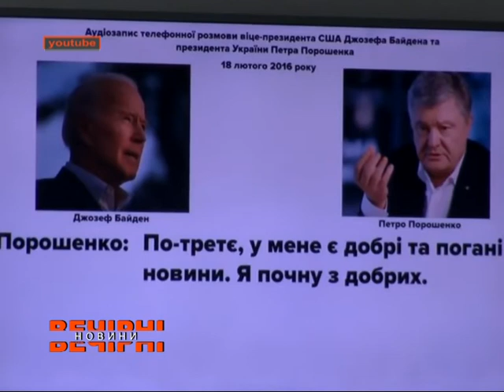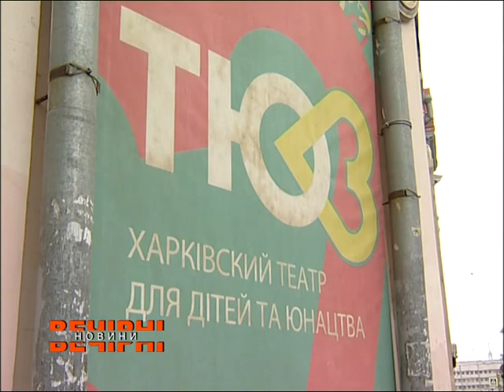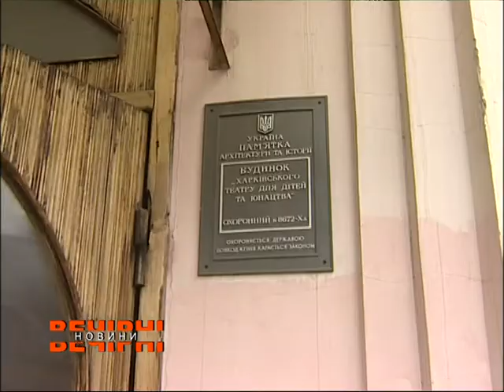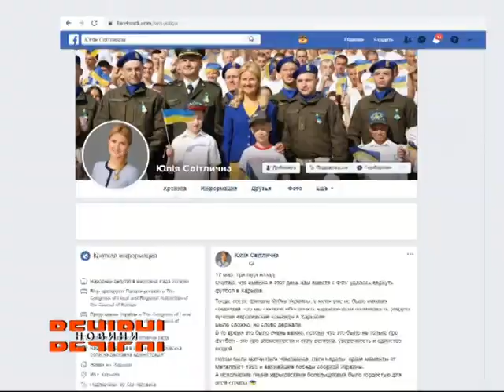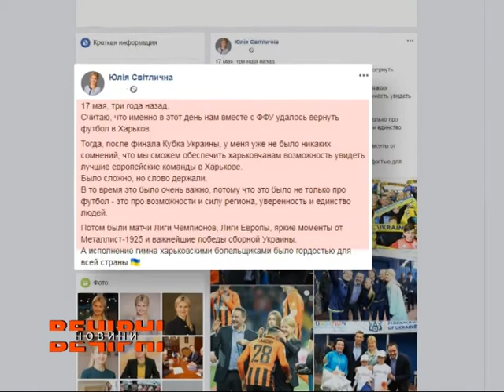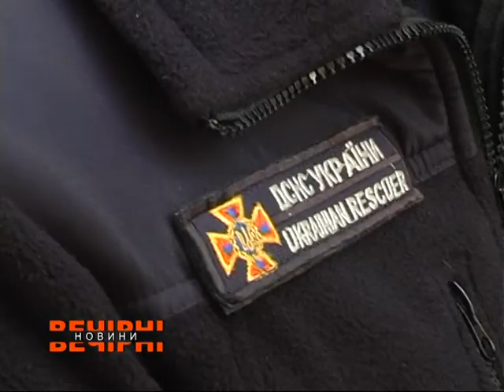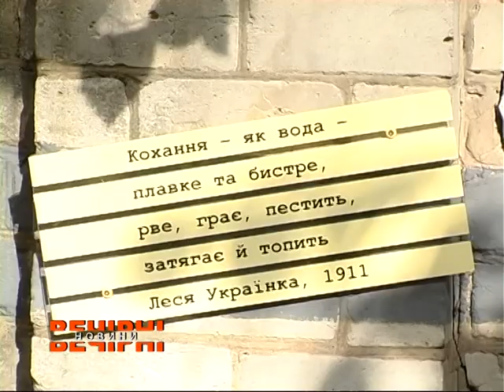ВЕЧІРНІ НОВИНИ (ефір від 19.05.2020)